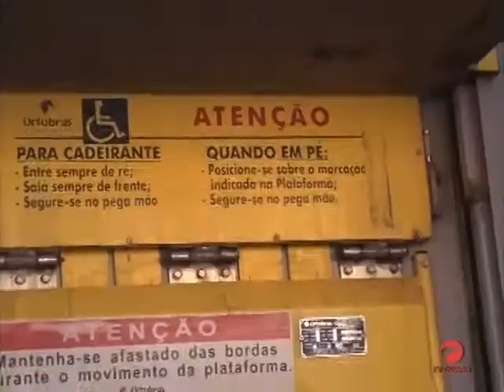Vistoria aos coletivos de São Luís